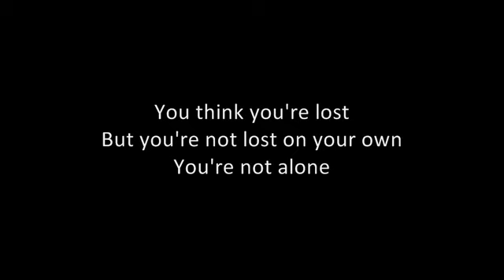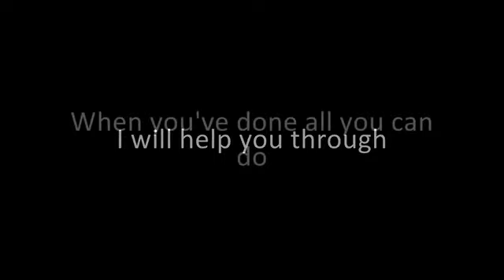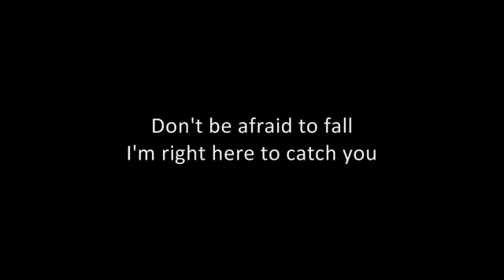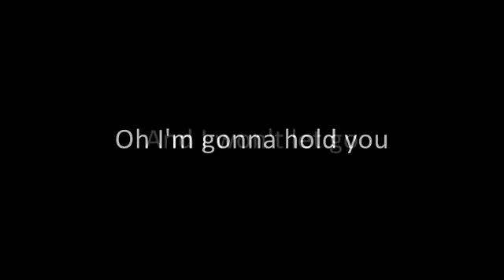Paint me a Tuscaloosa forever forever Alabama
A special tribute Wednesday April 27th 2011 by Rascal Flatts